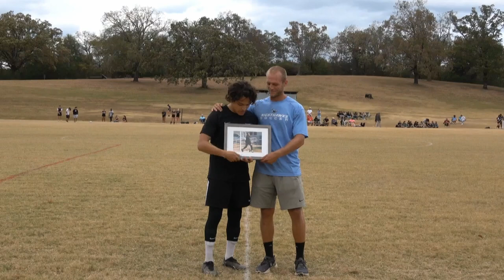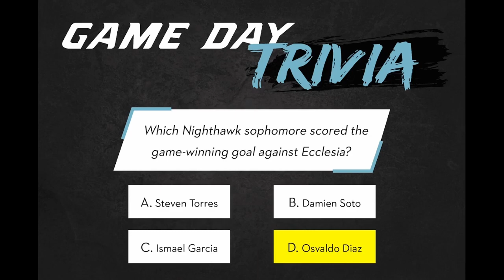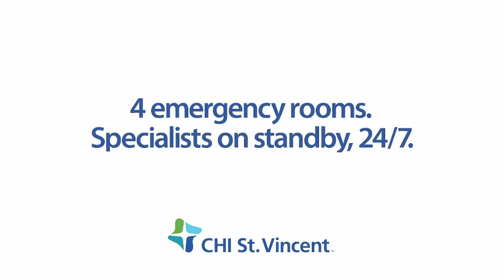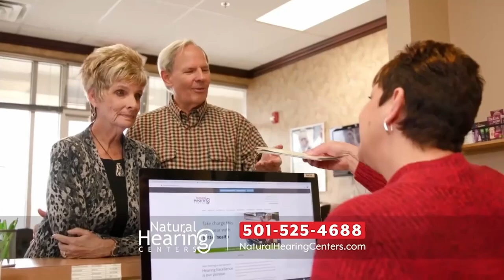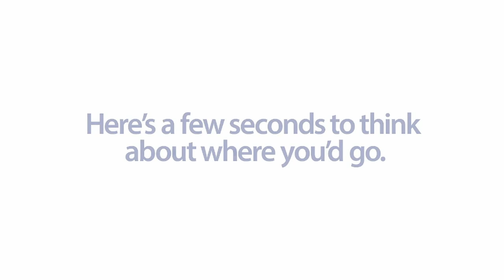Men's Soccer vs. Bacone College 10/24/22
NPCHawks men's soccer celebrates sophomore day against Bacone College at Hot Springs Baptist Church on 10/24/2022.